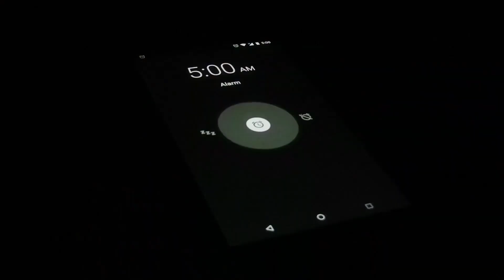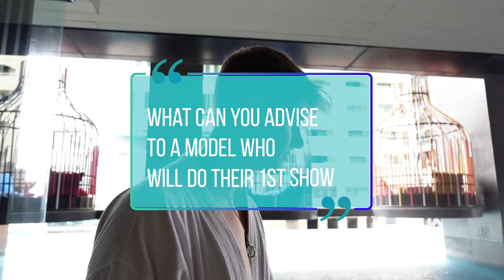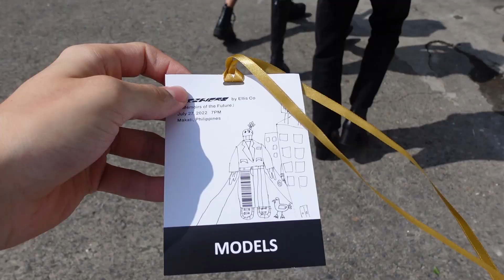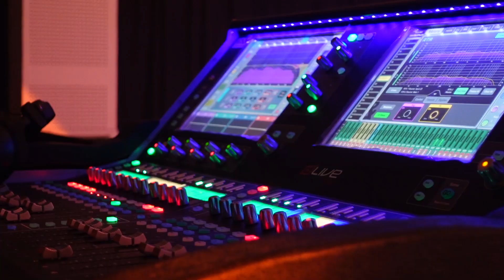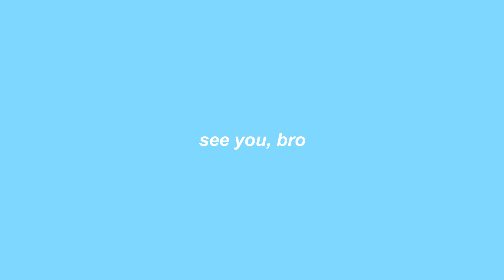Manila Fashion Show - Get Ready With Me + Q&A 😍🇵🇭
Soooo Eliz edited this one... MASSIVE shoutout to her 😌❤️ Otherwise I wouldn't have been able to upload a video this weekend 😊

I hope you guys enjoy coming along with me to my runway show here in Manila, if you did enjoy it make sure to leave a comment (maybe let me know what you thought of the outfits and the venue 😌)

The hotel that I was staying at was the I'm Hotel, which I would definitely recommend 😍

If you are interested in my other content from the Philippines you should check out my Philippines playlist on my channel! The link for that one is this one

Wishing you guys all the best, thank you for all your support and welcome to all the new people on the channel...